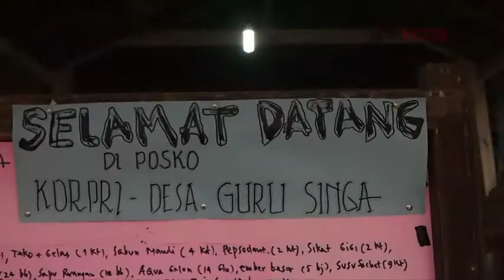Situasi Posko Pengungsian Gunung Sinabung di Posko Korpri dari Desa Sukandebi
LIPUTAN KHUSUS Bantuan Logistik GobatakPeduli Untuk GunungSinabung 25-26 Jan 2014